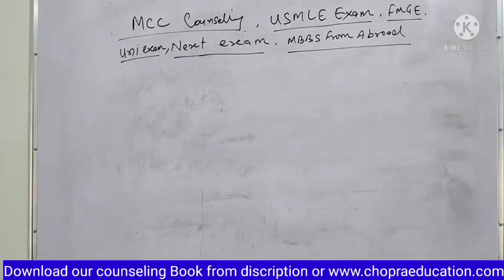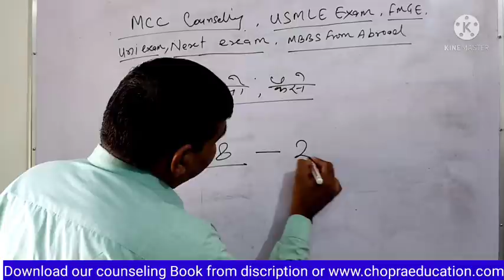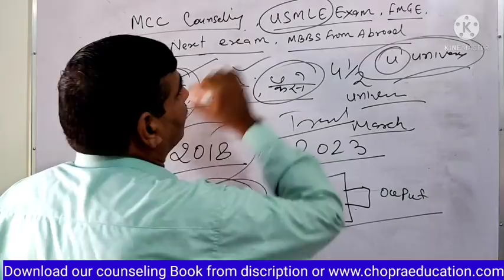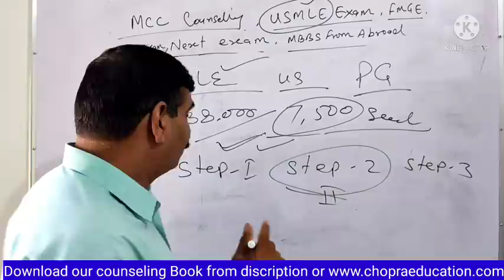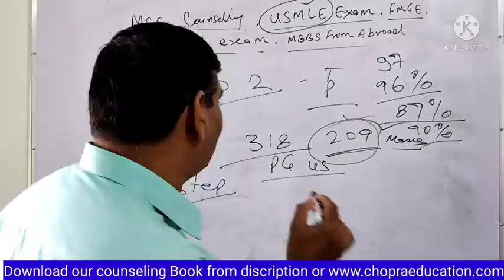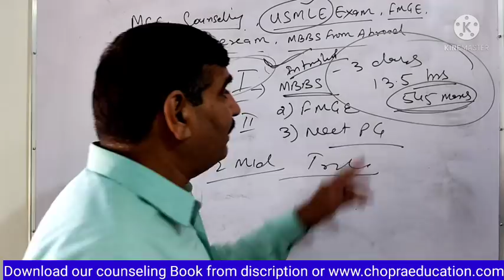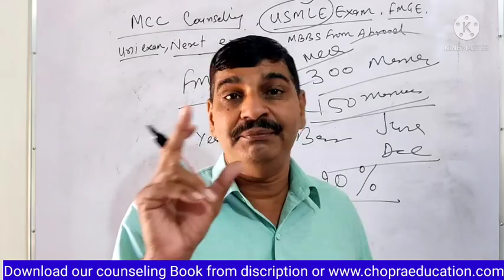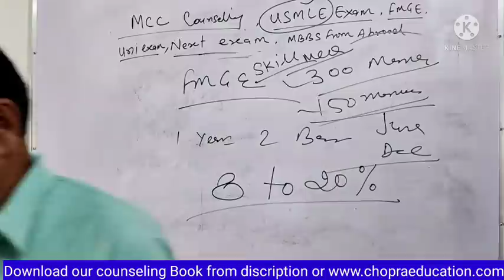NEET MCC Counseling 2021 कब होगी ? State counseling पहले होगी ? NEXT and USMLE exam information